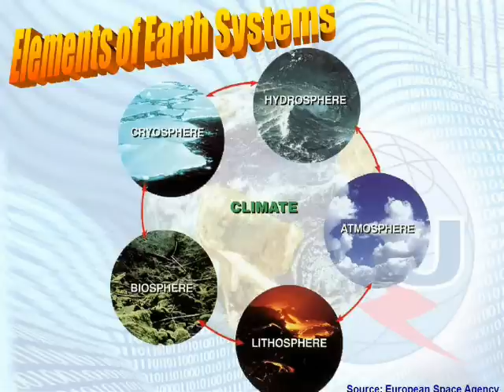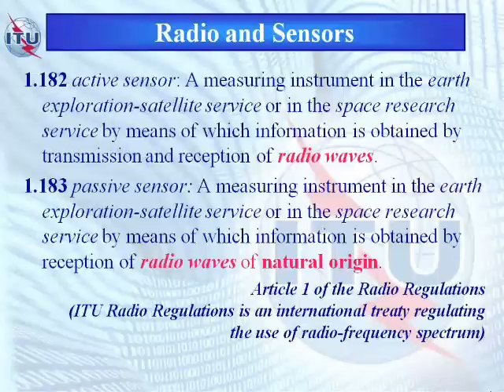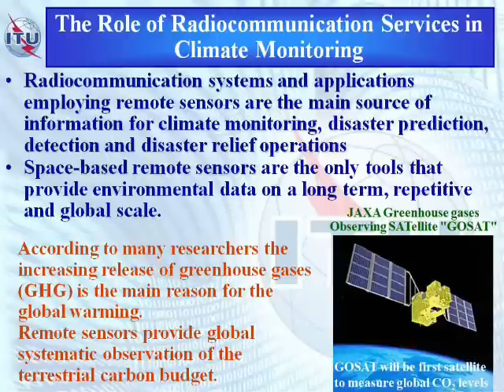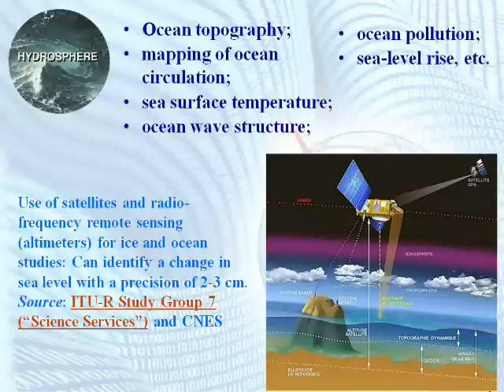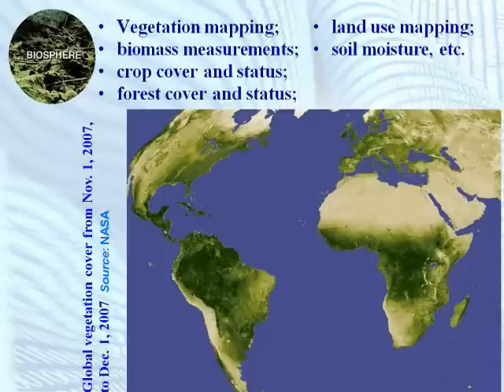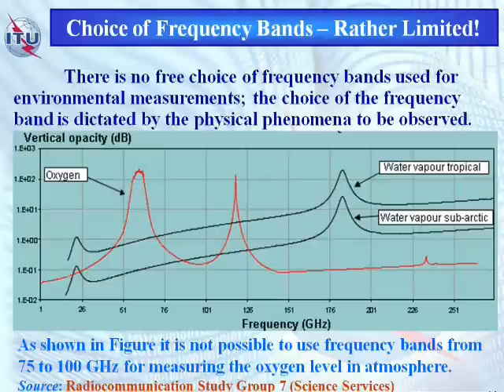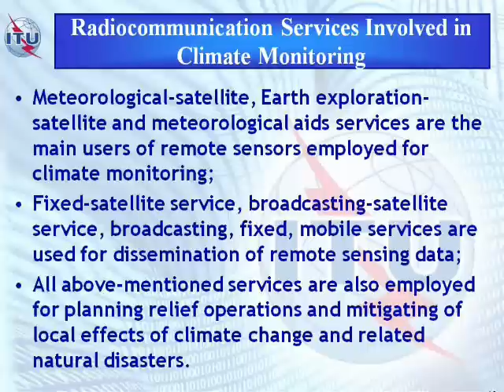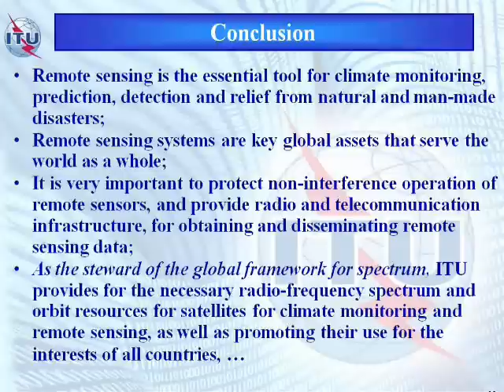Remote sensing radio applications - environmental monitoring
ITU/MIC Symposium on ICTs and Climate Change, 15-16 April 2008, Kyoto, Japan, Session 3: ICTs for monitoring climate change. Presentation by Mr. Alexandre VASSILIEV, Study Group Counsellor, ITU-R.